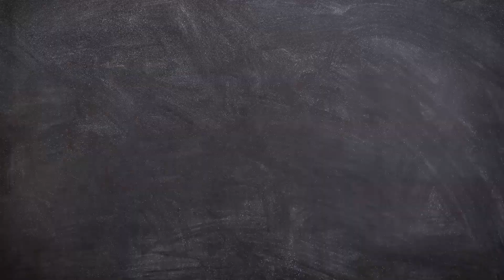NGE-UNBOXING BARANG GRATIS DARI TOKOPEDIA!!!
Beberapa minggu lalu aku dapet cashbak yang lumayan krasa banget dari tokopedia,dan ternyata, cashbacknya ini bisa dipake langsung tanpa harus ada pembelian tertentu loh guys...
mau tau aku beli apa aja??